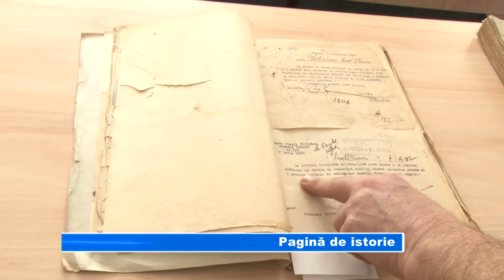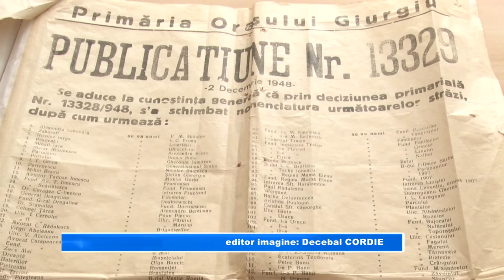Pagina de istorie